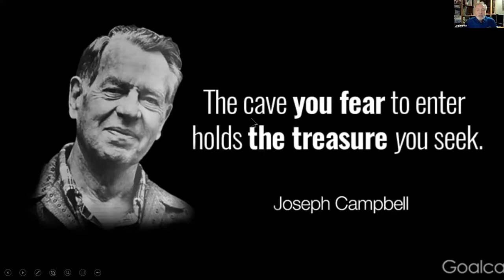A Quote to Ponder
The cave you fear to enter holds the treasure you seek. So always be careful about being concerned about going to a new place and doing a new thing, because it could hold the treasure. And I think many of you can see that there's treasure available here. Definitely on daily income and some of you need daily income for sure. So, this is gonna help, when you first get started, it's $5 a day. Well, you know what, $5 a day buys a Starbucks. $5 a day buys a subway. So there's things that you know you're going to have a fun ride as you watch that grow.